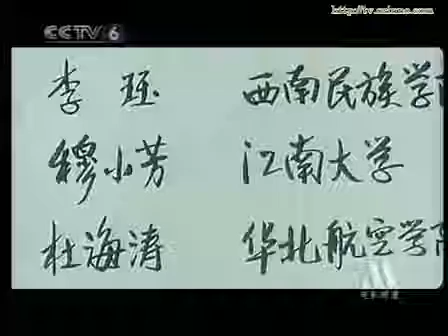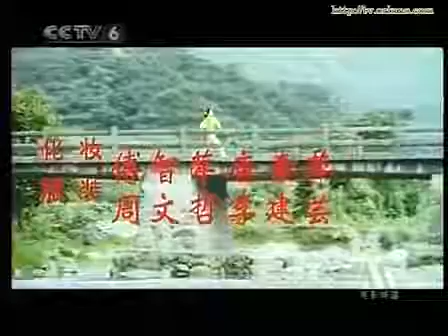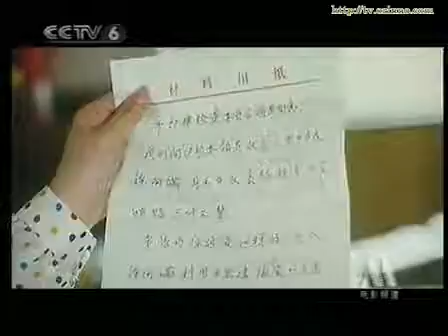国产电影：夫唱妻和